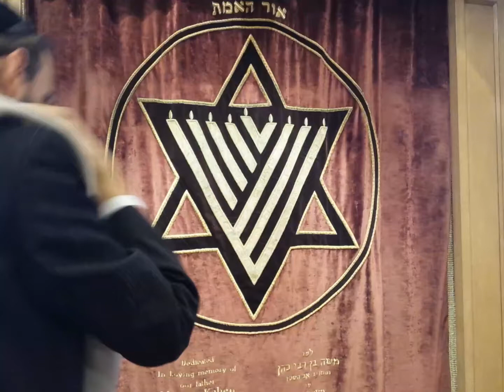The ARON (ARK) Symbolizes Battle Between Good&Evil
Sforno writes at length about symbolism of the Ark Cover made out of solid Gold representing Soul, our sages teach us Wood represents evil inclination, so why wood which is such a cheap material was used for Aron Kodesh? Why not only Gold?